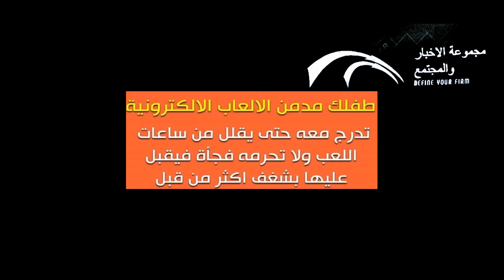فن التعامل مع الطفل